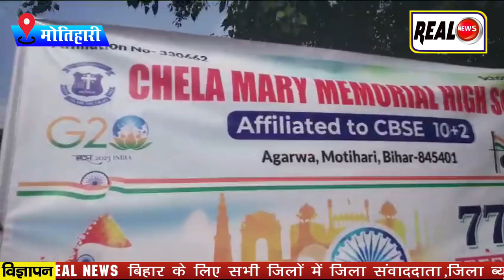Daily Bihar News of 17th Aug 2023.BPSSC Bihar Police SI Admit Card,Bihar Tourism. Bihar Politics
Watch everyday News only on Real News . You get everyday news updates of This channel where you can watch all LIVE updates and buzz around the politics of Bihar and Jharkhand along with its multifaceted culture and glorious tradition. For comprehensive and detailed information of the local, district, regional and national News, Entertainment and lifestyle, The pilgrim states have nurtured various faiths and are also bedrocks of ancient learning and panoramic culture.